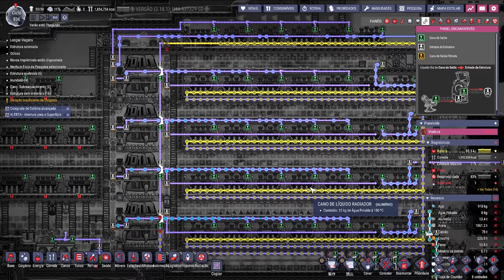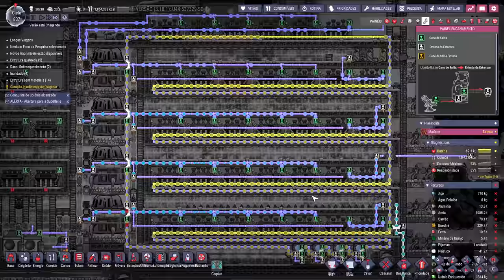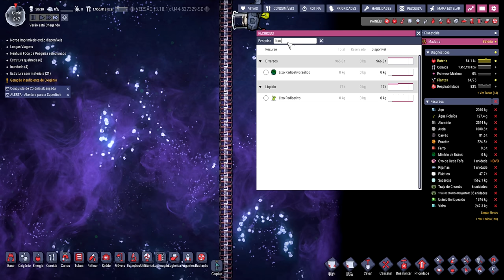☢️Oxygen not Included - É divertido porque é perigoso e vice-versa... EP45